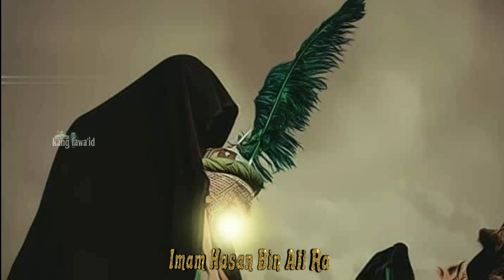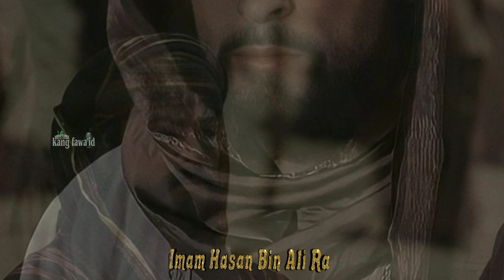full kisah imam hasan bin ali - episode 2 "Pernikahan Sampai 70 Kali "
Assalamu'alaikum...? Di segmen kajian islam ini, kami menceritakan kisah imam hasan bin ali bin abi thalib - episode kedua berjudul "Pernikahan Sampai 70 Kali "

Music video:

Serge quadrado dari pixabay